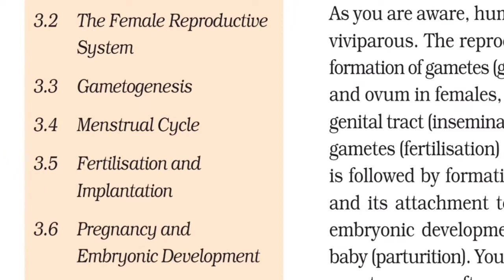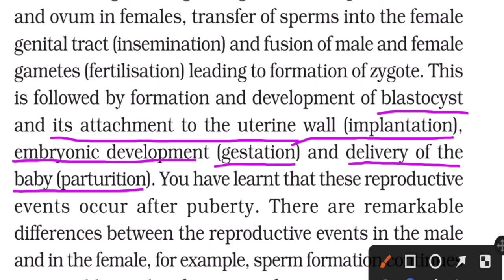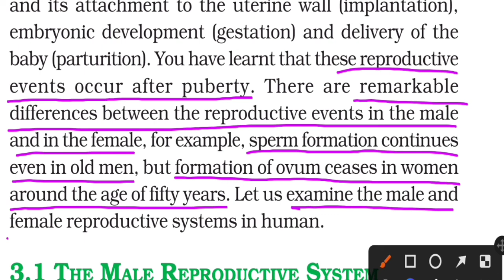Human Reproduction Introduction - Manoj Maurya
This video maily to around the male reproductive system . in this video i will cover all ncrt topic with 33 year neet previous year question .

In this video i will explain reproducing ,viviparous, gametogenesis, insemination, fertilisation, implantation , partution.and primary and secondary sex organ all gland in reprofuctive system

If you have any dought you can ask question in my comment box .and also you can send mail